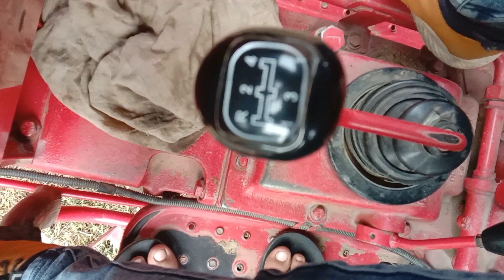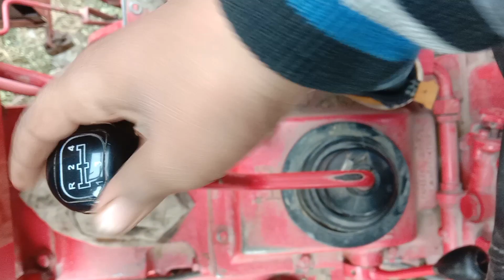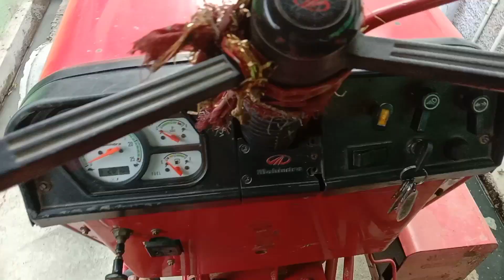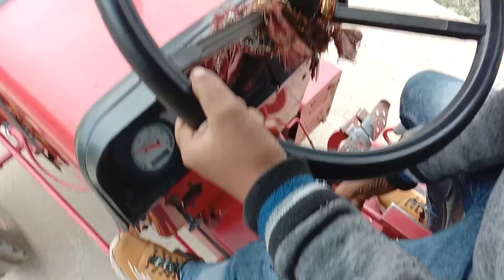अनमोल ने आज Tractor चलाना सीख लिया | How To Drive Mahindra 265 Tractor With full explanation